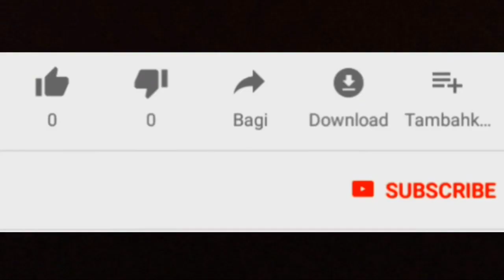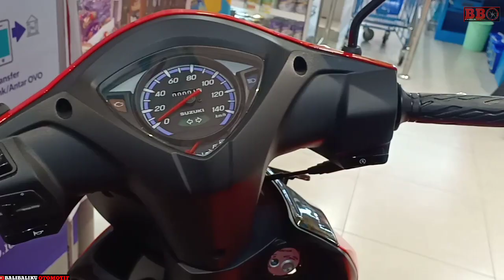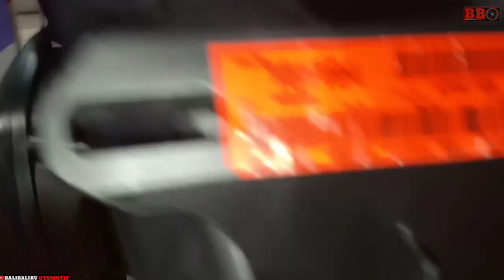Suzuki Saluto Harusnya menemani Suzuki Address (Mungkinkah)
Suzuki Saluto seakan menandingi suzuki address bisa dibilang cukup diminati bikers diindonesia. namun suzuki saluto yang dilaunching di taiwan dikabarkan banyak menyukainya,termasuk diindonesia. Mungkinkah suzuki saluto 125 akan dilaunching disini menemani suzuki address. Bisa iya bisa tidak,mungkin respon bikers dan antusiasnya pada scooter saluto 125 ini jika besar mungkin saja masuk indonesia.